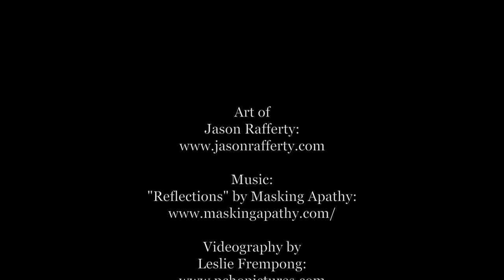Art of Jason Rafferty: Figure Drawing in Paris